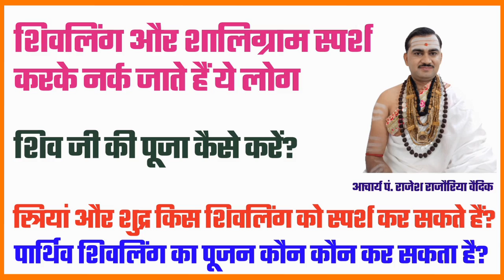शिव पूजन विधि | क्या स्त्रियां शिवलिंग स्पर्श कर सकती हैं | पार्थिव शिवलिंग पूजन कौन कर सकता है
1.  शिव पूजन की विधि क्या है?
2.  क्या स्त्रियां शिवलिंग स्पर्श कर सकती हैं?
3. पार्थिव शिवलिंग का पूजन कौन कर सकता है?
4. शिवलिंग और शालिग्राम का स्पर्श कौन कर सकता है

"जगद्गुरु शंकराचार्य अनुसंधान एवं प्रशिक्षण संस्थान" से संबन्धित सभी प्रकार की जानकारियों के लिए एवं धार्मिक प्रश्न अथवा जिज्ञासा के लिए एकबार हमारे वेबसाइट पर अवश्य जाएं अथवा नीचे दिए गए नंबर पर व्हाट्सएप संदेश भेजें।
●▬▬▬ஜ۩۞۩ஜ▬▬▬●

★1000 छात्रों के लिए निःशुल्क आवासीय गुरुकुल, भोजन, पुस्तकालय तथा शोध एवं प्रशिक्षण केंद्र निर्माण करने के लिए संस्थान को दान अवश्य करें।

धन्यवाद
मीडिया सञ्चालक
जगद्गुरु शङ्कराचार्य अनुसंधान एवं प्रशिक्षण संस्थान
वृन्दावन मथुरा
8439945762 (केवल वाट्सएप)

●▬▬▬ஜ۩۞۩ஜ▬▬▬●

शिव पूजन विधि
शिव पूजन कैसे करें
शिव पूजा विधि
शिव पूजा कैसे करें
शिव पूजा कैसे करते हैं

शिव जी की पूजा कैसे करें
शिव जी की पूजा कैसे करते हैं
शिव जी की पूजा कैसे की जाती है
शिव जी की पूजा विधि
शिव जी की पूजा कैसे होती है
शिव जी भगवान की पूजा कैसे करते हैं

शिवलिंग की पूजा क्यों की जाती है
शिवलिंग की पूजा क्यों होती है
शिवलिंग की पूजा कैसे करते हैं
शिवलिंग की पूजा कैसे की जाती है

पार्थिव शिवलिंग पूजन विधि
पार्थिव शिवलिंग की पूजा कैसे की जाती है
पार्थिव शिवलिंग की पूजा कैसे करें
पार्थिव शिवलिंग की पूजा कैसे करते हैं

क्या महिलाएं शिवलिंग को छू सकते हैं
क्या स्त्रियों को शिवलिंग छूना चाहिए या नहीं
महिलाओं को शिवलिंग छूना चाहिए
औरतों को शिवलिंग छूना चाहिए कि नहीं
स्त्री को शिवलिंग छूना चाहिए

भगवान शिव की पूजा कैसे करें
भगवान शिव की पूजा कैसे की जाती है
भगवान शिव की पूजा विधि
भगवान शिव की पूजा करने की विधि

महादेव की पूजा कैसे करें
महादेव की पूजा कैसे करते हैं
महादेव की पूजा विधि
महादेव की पूजा कैसे होती है
महादेव की पूजा कैसे करी जाती है

शंकर जी का पूजा कैसे किया जाता है
शंकर जी का पूजा कैसे करें
शंकर जी की पूजा विधि

भोलेनाथ की पूजा कैसे करते हैं
भोलेनाथ की पूजा की विधि
भोलेनाथ की पूजा कैसे करनी चाहिए
भोलेनाथ की पूजा करने की विधि
भोलेनाथ की पूजा कैसे करी जाती है

shiv ji ki puja kaise kare
shiv ji ki puja kaise karen
shiv ji ki puja kaise kare pradeep
mishra
shiv ji ki puja kaise karni chahie

shiv ji ki puja vidhi

shiv puja kaise karen
shiv puja kaise karte hain

shiv puja kaise kiya jata hai
shiv puja kaise kare in hindi

shiv pujan kaise karen
shiv pujan kaise kiya jata hai
shiv pujan kaise karte hain
shiv puja kaise kare pradeep mishra

shiv pujan ki vidhi bataye
shiv puja ki vidhi pradeep mishra
shiv puja ki vidhi bataye
shiv puja ki vidhi batao

shivling ko chu sakte hain ya nahin
stri shivling chu sakta hai ki nahin

parthiv shivling ki puja kaise karen
parthiv shivling ki puja karne se kya
hota hai

mahadev ki puja kaise karen
mahadev ki puja vidhi
bholenath ki puja kaise karen
bholenath ki puja kaise karte hain
bholenath ki puja kaise karni chahie